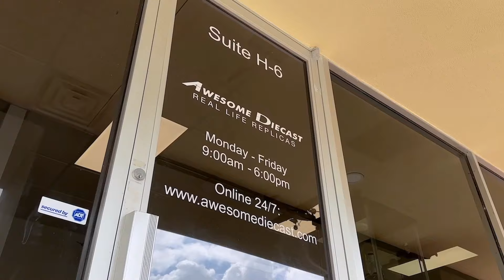Explore a Collector's Paradise Over 8500 Diecast Models in Boca Raton Florida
Step into a collector's dream at our Boca Raton, Florida store! Boasting an unparalleled selection of over 8500 items, we have Diecasts in every scale imaginable. From rare finds to the latest Hot Wheels, our collection caters to all levels of collecting passion. Perfect for tourists and locals alike, discover your next treasure with us.